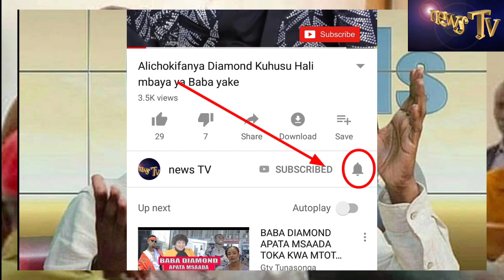Alichofanyiwa mwalimu aliyempiga mwanafunzi hadi Kufa mkoani KAGERA